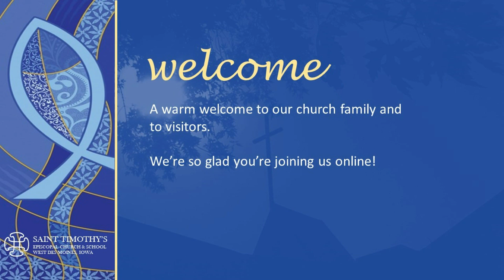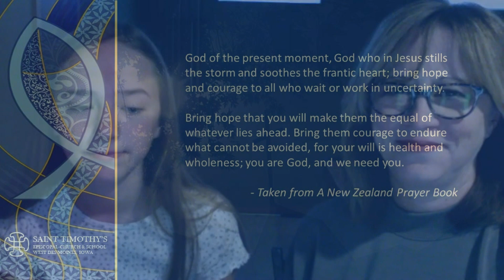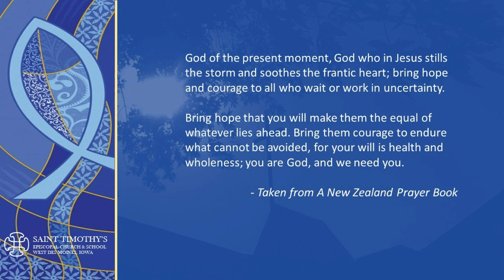Close of Day Devotion for Tuesday from St. Timothy's Episcopal Church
A Devotion at the Close of Day is prepared daily by members of St. Timothy's Episcopal Church.  You will find the service on page number 140 in the Book of Common Prayer. This devotion is led by a confirmand.